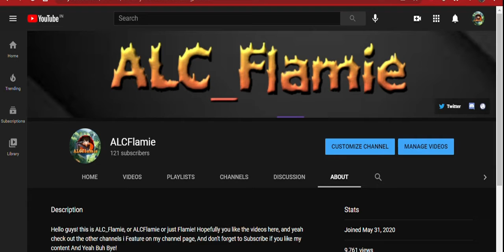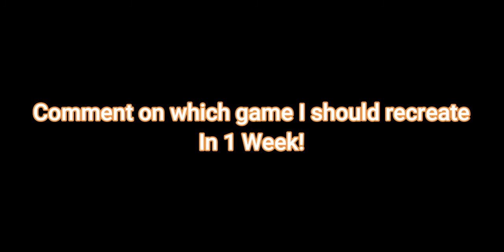Making a Wall Climb system in Minecraft Bedrock!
Yes

-=-=-Socials-=-=-